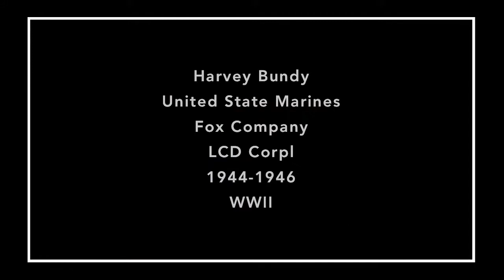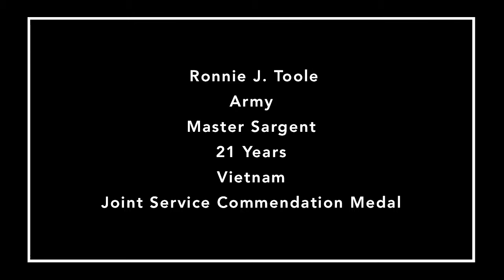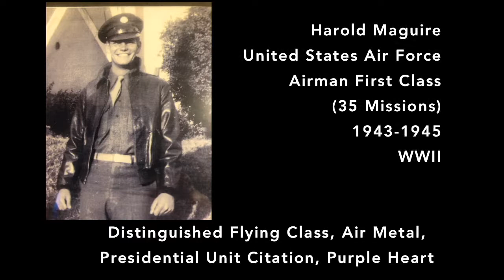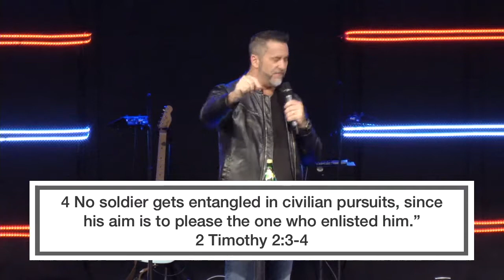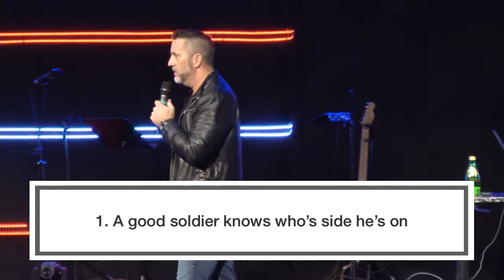Veteran's Day Service // November 11, 2018 AM